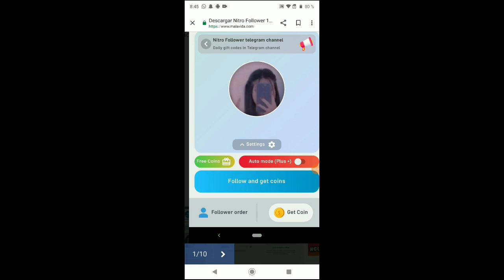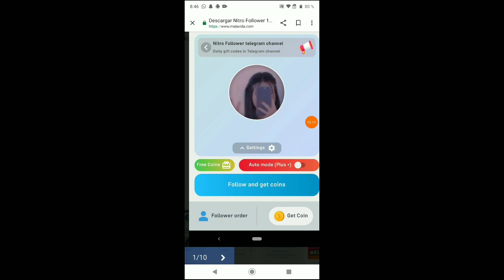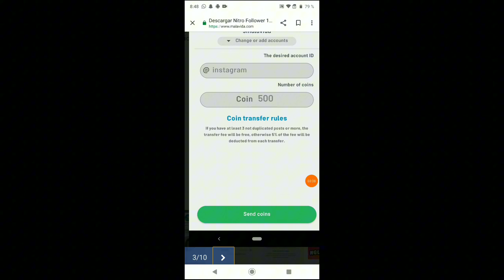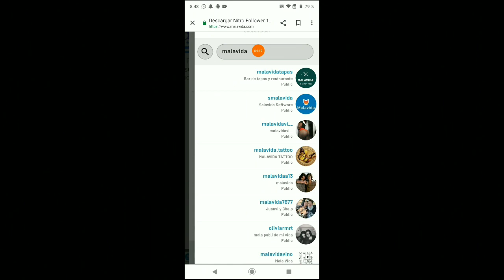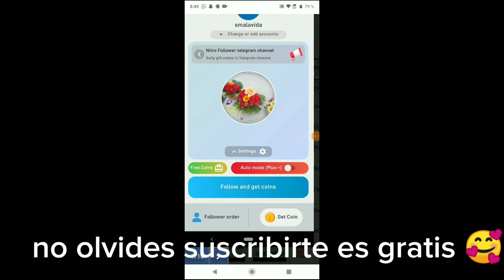Gana MILES de SEGUIDORES REALES en INSTAGRAM LA MEJOR WEB 🔥😱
en este video te muestro cómo ganar muchos seguidores en Instagram sumamente fácil y rápido con esta fabulosa aplicación podrás tener todos los seguidores que quiera para tu cuenta de Instagram no olvides suscribirte al canal y darle me gusta para más

NOMBRE 😉 Nitro Follower Android